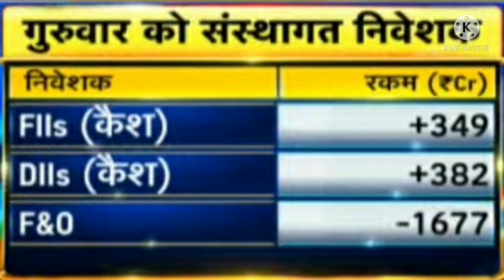अनिल सिंघवी की बाजार पर राय Nifty news Bank nifty news Dow Jones FTSE Sgx nifty Anil singhvi view